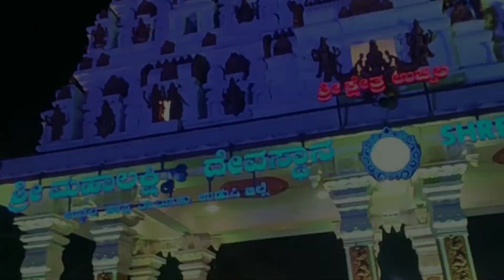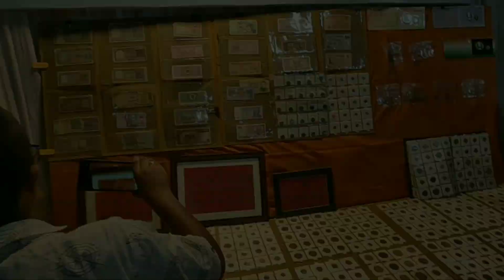Uchhila Dasara || uchhila Mahalaxmi Temple 😍|| tulu vlog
Shree Mahalakshmi Devasthana or (Sri) Shri Mahalakshmi Temple is at Uchila in the Udupi district. Read on to know about the temple’s architecture and legends.

For fishermen in the coastal region around Udupi and Mangaluru, the Shree Mahalakshmi Temple at Uchila is one of the most important places of worship.